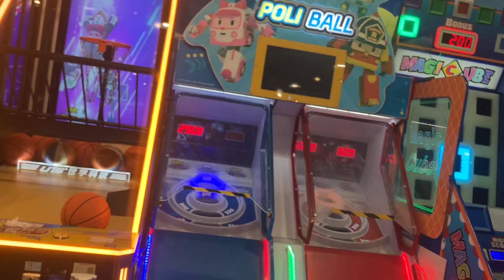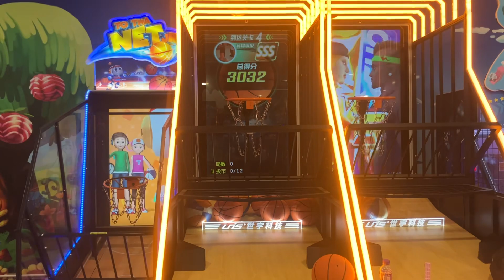大埔富善商場冒險樂園炫動2代籃球機8個球3032分困難模式￼￼